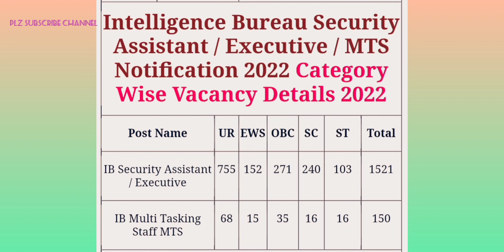mha intelligence Bureau IB || MTS || ASSISTANT || EXECUTIVE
Intelligence Bureau (IB) Security Assistant and MTS Recruitment 2022 Notification for 1671 Posts Online Form